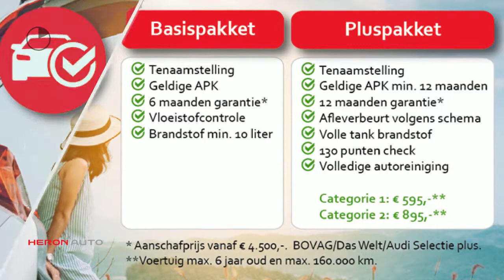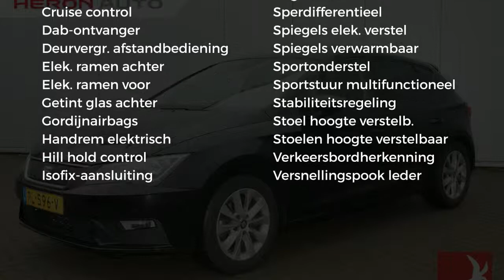Seat Leon 1.0 EcoTSI 115PK Style Business Intense LED/NAVI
Gem. verbruik: 4,0 l/100km
Verbruik stad: 5,0 l/100km
Verbruik snelweg: 3,0 l/100km
Emissie: 102,0 g/km
Energielabel: A

Merk: Seat
Model: Leon
Type: 1.0 EcoTSI 115PK Style Business Intense LED/NAVI
Bouwjaar: 2017
Vermogen: 116 kW
Cilinderinhoud: 999 cc
Aantal cilinders: 3
Brandstof: benzine
Uitstootklasse: euro 6
Transmissie: handgeschakeld
Gewicht (leeg): 1.102 kg
Max trekgewicht: 1.000 kg
Carrosserievorm: hatchback (5 drs)
Kleur: zwart

Accessoires:
* 8 speakers
* 15mm verlaagd sportonderstel
* 16'' Lichtmetalen velgen, type Design Style
* Bandenreparatieset
* Bandenspanningscontrolesysteem
* Buitenspiegels verwarmbaar
* Buitentemperatuurmeter
* Cruise control
* DAB+ radio
* Dichte grille
* Donker getinte ruiten achter
* Draadloze telefoonlader
* Elektronisch Differentieel Sper (XDS)
* Elektronische handrem
* Elektronische Stabiliteits Controle (ESC)
* Full LED koplampen
* Full link technology
* Hoofdairbags
* ISOFIX kinderzitbevestiging voor de achterbank
* Keyless Entry/Go
* Kleurendisplay in instrumentarium
* Knie-airbag
* Lane assist
* Leeslampjes voor
* Lendensteunverstelling bestuurdersstoel
* Lichtsensor
* Make-up spiegels verlicht
* Metallic lak
* Middenarmsteun voor
* MirrorLink, Apple CarPlay en AndroidAuto connectivity (Full link)
* Parkeersensoren achter
* Parkeersensoren voor
* Passagiersairbag uitschakelbaar
* Regensensor
* Sportonderstel
* Verkeersbordenherkenning
* Zij-airbags voor
* NAP
* Energielabel A
Omschrijving:
Modeljaar: 2016

Aanbieder: